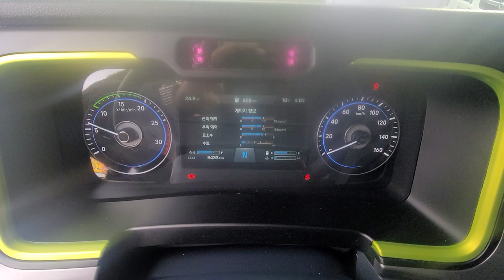Hyundai Pavise. 8.5ton wingbox air sus.2024y